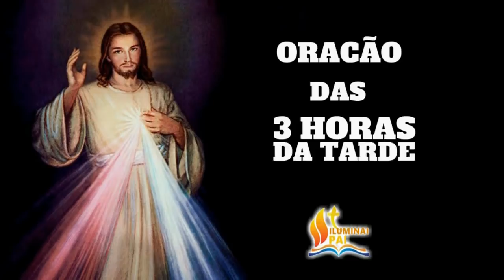TERÇO da Misericórdia 24/04/2020 # TODOS OS DIAS às 3 HORAS da TARDE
Reze conosco todos os dias o Terço da Divina Misericórdia com a participação de  Eliana Sá e Ricardo Sá

Como rezar o Terço da Misericórdia

No começo: Pai Nosso, Ave Maria e o Creio em Deus Pai.

ADQUIRA AGORA MESMO O E-BOOK GRÁTIS em PDF

com os 25 Segredos que Jesus revelou a Santa Faustina!

Olá a todos do Canal Iluminai PAI.

E deixe aqui seu comentário...

Paz e bem à todos na LUZ de DEUS!!

Cyntia Candela

                          🔔 SININHO 🔔

                      DAS NOTIFICAÇÕES!

Iluminai PAI

Mateus 5,16